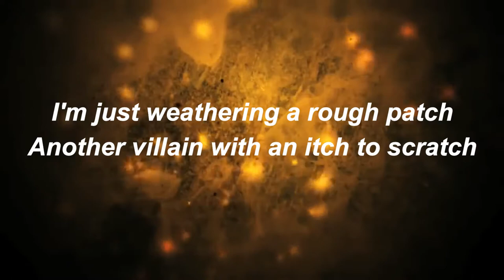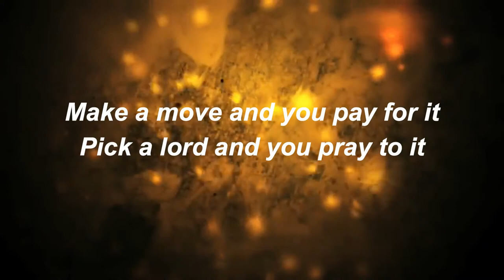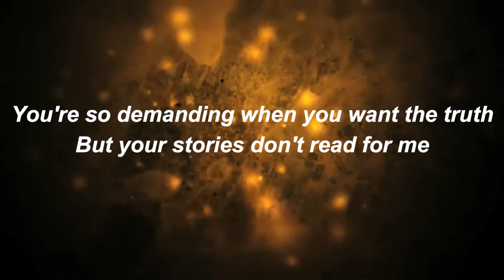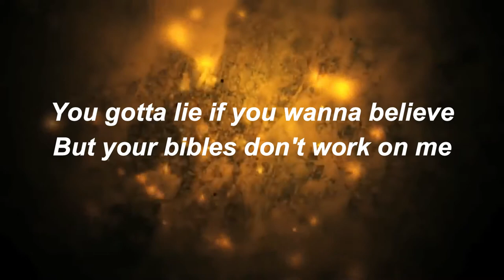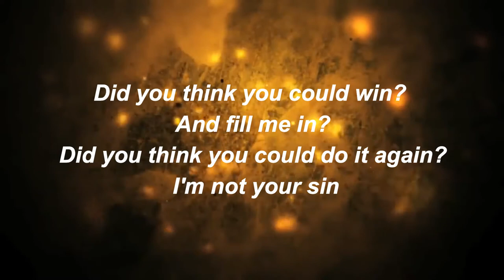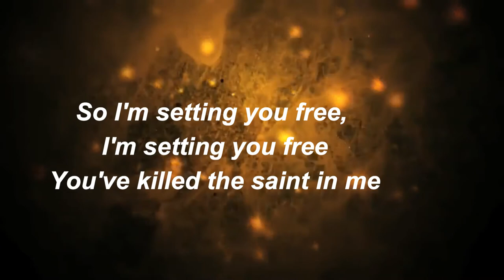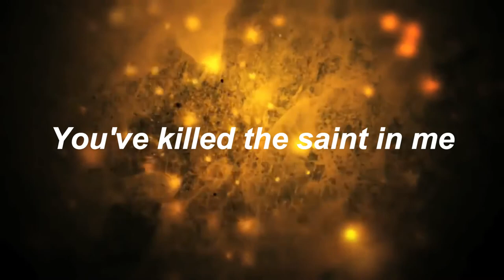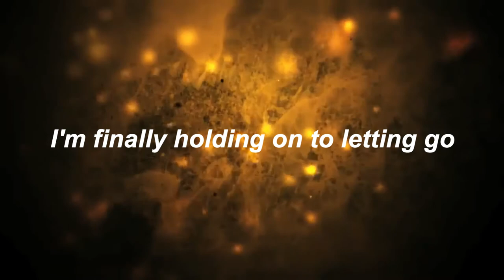SLIPKNOT - UNSAINTED (LYRIC + ACOUSTIC COVER)